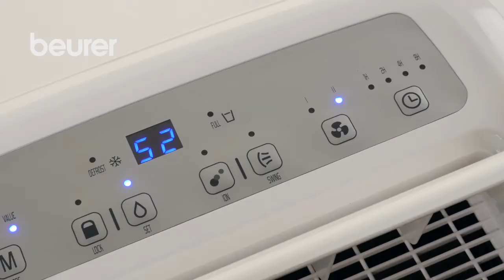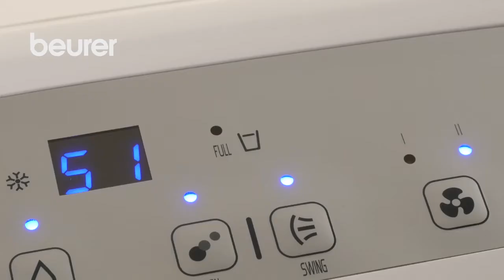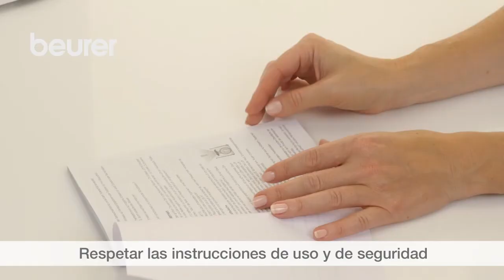Quick Start vídeo sobre el deshumidificador de aire LE 60 de Beurer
En este vídeo encontrará instrucciones resumidas para el uso del deshumidificador de aire LE 60 de Beurer.

Beurer: Más de 500 productos para la salud y el bienestar y eso desde hace más de 100 años ▬▬▬▬▬
Desde 1919 desarrollamos productos innovadores y de alta calidad. Con nuestra amplia gama de productos en las áreas de Salud, Bienestar, Belezza, Cuidado corporal, Hogar, Fitness y Bebé nos aseguramos de que se sienta cómodo en todo momento:
Desde productos sanitarios como tensiómetros hasta equipos EMS y TENS del sector del fitness: le ayudamos a llevar un estilo de vida sano y activo.
¿Bienestar en casa? Mímese de la cabeza a los pies con nuestros productos de estilismo y cuidado de la piel. Siéntese, relájese y disfrute del calor relajante o de un masaje Shiatsu.